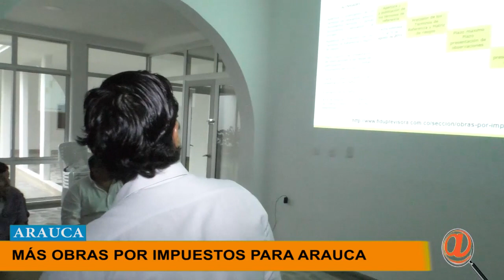SECRETARIA DE INFRAESTRUCTURA DE ARAUCA LOGRA MÁS INVERSIÓN POR OBRAS POR IMPUESTOS